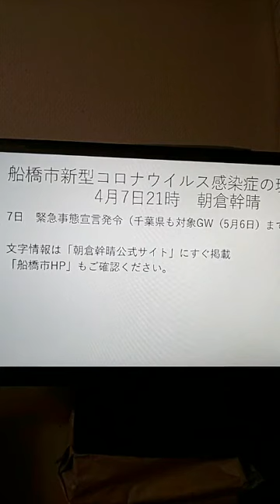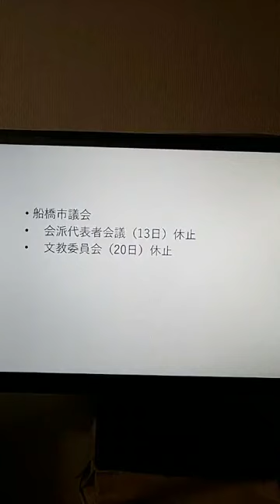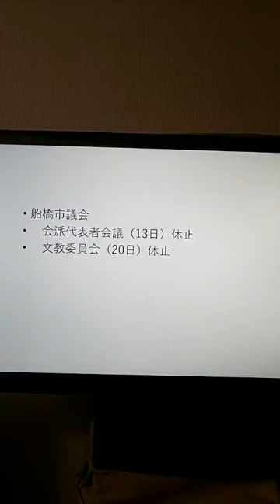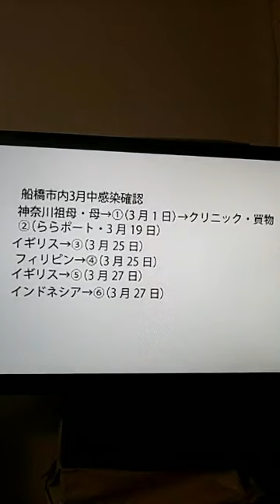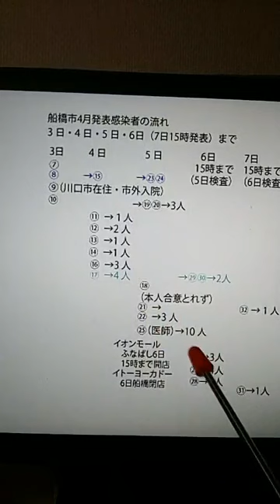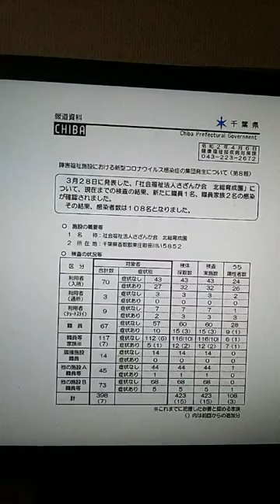「船橋市の感染32例の流れの整理」（既発表事実の整理）～緊急事態宣言の夜に～